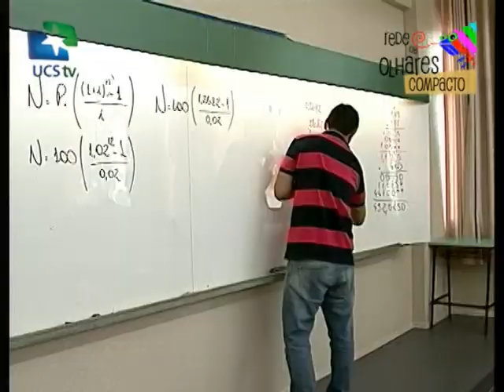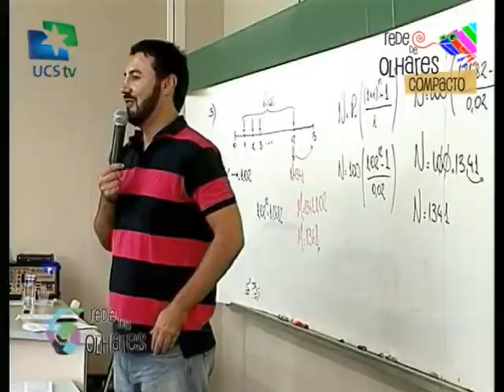Rede de Olhares - 03/04/2014 - Vida de concurseiro (Compacto)